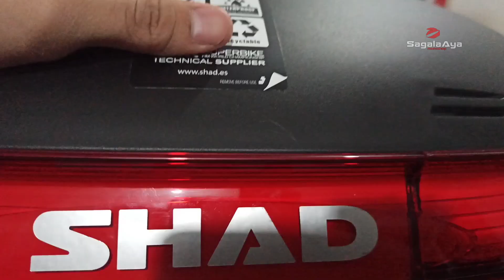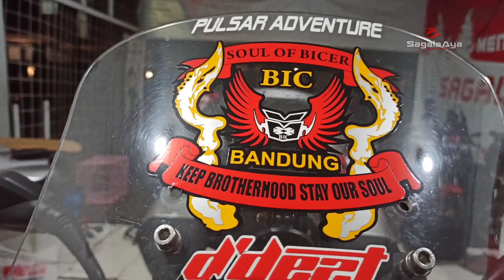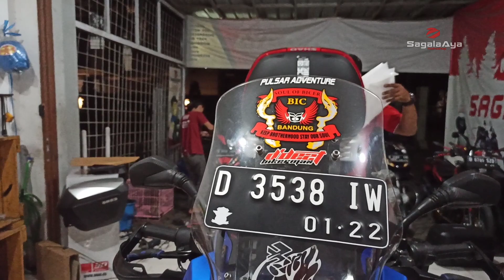Sultan Bajaj Pulsar di Bandung Modif HEDON !! Modifikasi Pulsar P220 | FULL BOX SHAD 50 SH50 SH23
Hallo boskuu...
Pada video kali ini crew kami memodifikasi tampilan Motor Pulsar P220 menjadi Motor HEDONNN !!

Part yang di modifikasi dan ditambahkan antara lain :

1. Box SHAD SH50

2. Box SHAD SH23

3. Bracket KUCAY Geser

4. Bracket SHAD 3p

Pasang Box & Bracket di motor Pulsar P220 langsung di workshop kami 😊✌

Buat temen temen di wilayah kota bandung yang lagi sibuk atau mager keluar rumah dan mau dipasangin box nya langsung di rumah, boleh banget..
crew sagalaaya motoshop siap membantu dan siap meluncur ke rumah temen temen..

Mau COD BISA,
Mau dikirim kirim BISA,
Mau datang ke toko juga BISA.

Hubungi admin kami aja ya jangan malu malu 😁

Sagalaaya motoshop
Komplek Kurdi Regency
Jln. H Kurdi barat I no. 7B  Tegalega Bandung
*sebrang cendol elizabeth
*sebelah showroom KURDI MOTOR
*sebrang gerbang komplek kurdi barat II